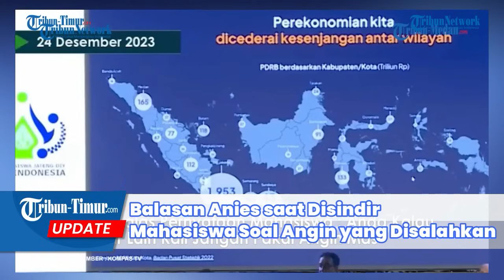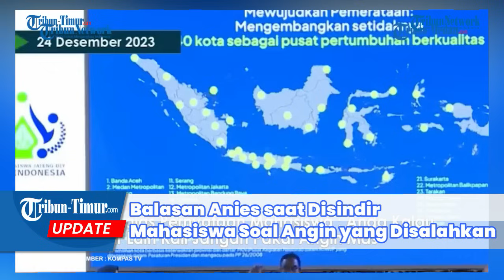Anies Panas Karena Mahasiswa Sindir soal Pemimpin yang Salahkan Angin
TRIBUN-TIMUR.COM - Calon Presiden nomor urut 1 Anies Baswedan hadir dalam diskusi bersama mahasiswa se-Jawa Tengah dan DIY di GOR Jatidiri Semarang, Minggu (24/12/2023).

Dalam diskusi itu, pasangan Muhaimin Iskandar tersebut, kembali disindir soal pernyataannya lagi tentang angin.

Persoalan angin sempat jadi pembahasan usai debat capres pertama awal Desember kemarin.(TRIBUN-TIMUR.COM)

Narasi: WA Ode Nurmin
Editor: Rahman